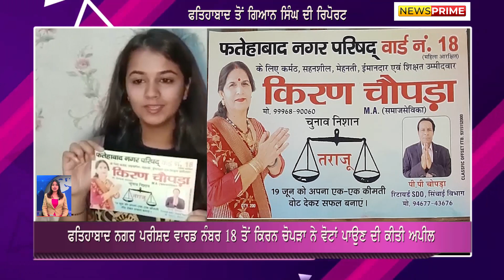ਫਤਿਹਾਬਾਦ:19 ਜੂਨ ਨੂੰ ਨਗਰ ਪ੍ਰੀਸ਼ਦ ਦੀਆਂ ਚੋਣਾਂ ਵਿੱਚ ਕਿਰਨ ਚੋਪੜਾ ਨੇ ਚੋਣ ਪ੍ਰਚਾਰ ਕੀਤਾ ਤੇਜ਼